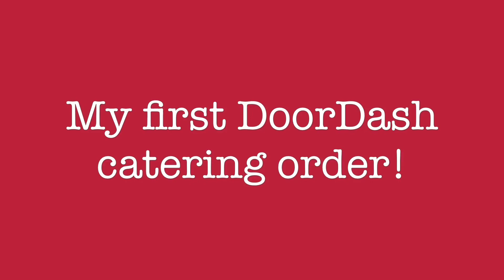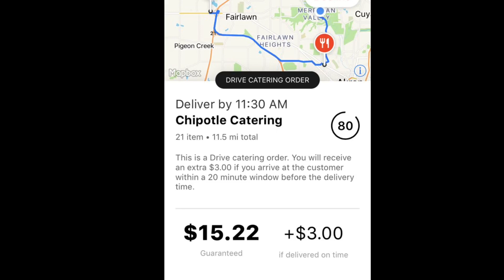My 1st DoorDash Catering Order! $240 worth of food!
My first DoorDash catering order.  How it went.  $240 worth of Chipotle!